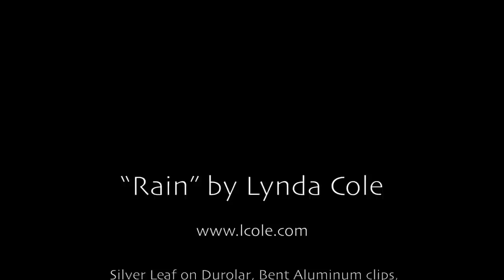"Rain" at Art Prize - Grand Rapids Public Museum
The kinetic sculpture "Rain" is Lynda Cole's entry in Art Prize 2011 in Grand Rapids, MI.  "Rain" is 7600 reflective squares suspended in a 3-dimensional grid.